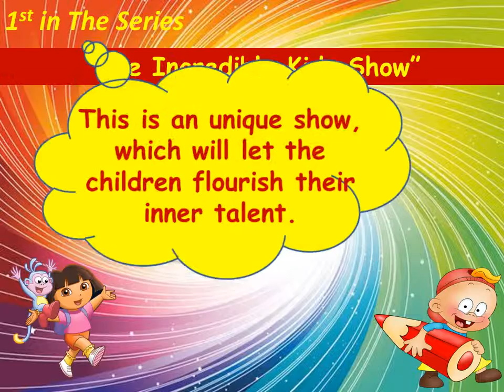“THE INCREDIBLE SERIES”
A series of shows and talent pool to incorporate and  showcase from Districts with their local uniqueness)